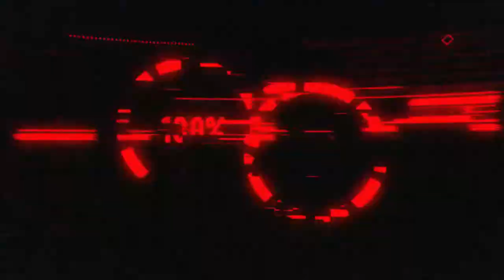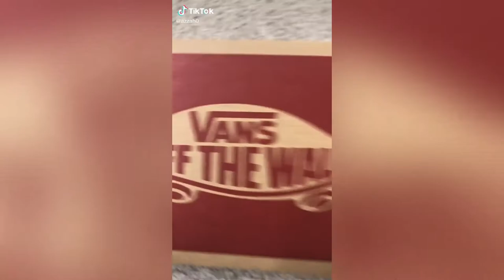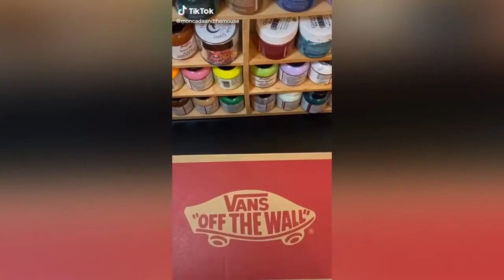Best Custom Vans 2021 | TikTok Compilation | Painting on Canvas Shoes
Best TikTok Customs Vans Edition Volume 3 .

My customizing brotha from anotha motha... and another country.